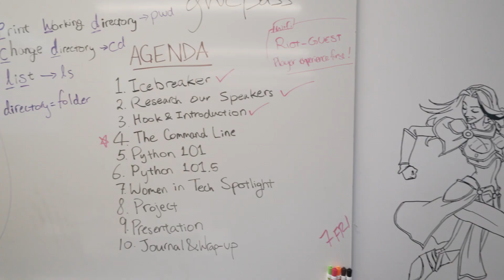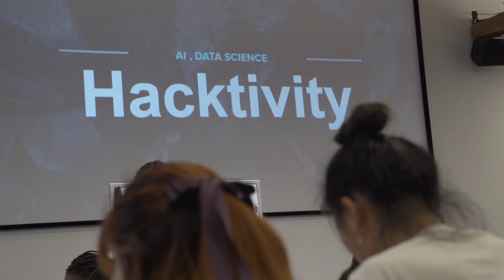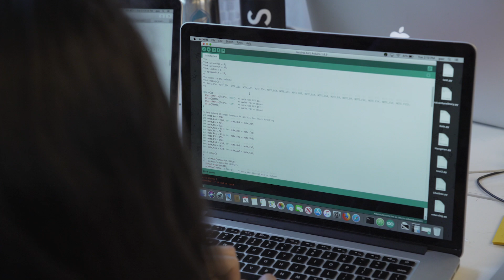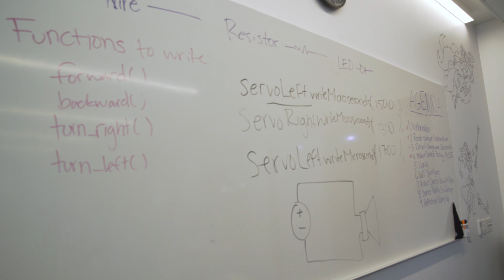Riot Games | Girls Who Code Summer Immersion Program 2019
This summer, we hosted 17 high school students as part of the Girls Who Code Summer Immersion Program. During their seven weeks with us, they learned coding languages, went behind-the-scenes with esports and sound design field trips, spent time with our executive team, took part in speed mentoring, and so much more. We are so incredibly proud of these young women who dedicated the entire summer to explore CS at Riot and can’t wait to see what’s in store for their futures!